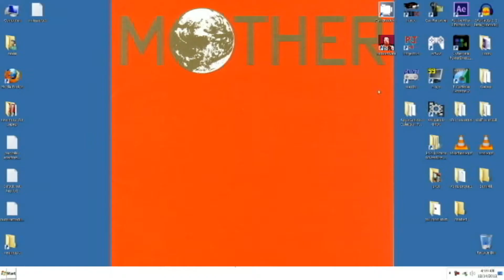Hotline Miami - Part 9 - PC - FRIENDSHIP SIMULATOR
sweet dreams of chowder and video editing.